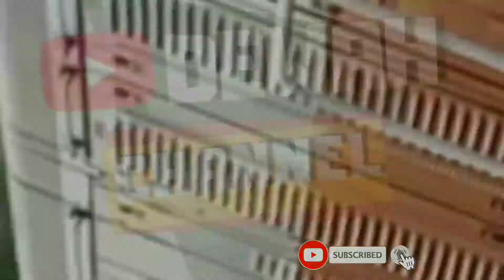Melihat Manuver Kereta Api Kutojaya Selatan CC203 Melintasi Underpass Kadungora Garut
Kereta Kutojaya CC 203 Selatan Melintas Underpass Kadungora Garut